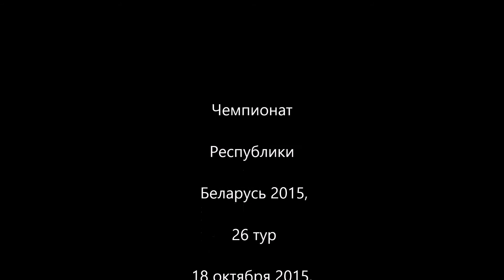18.10.2015 ФК"Орша" - ФК "Городея"